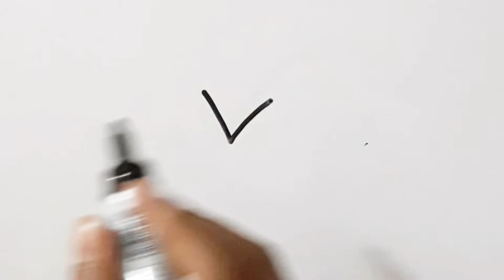How to draw cute love birds | easy tutorial for beginners | step by step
How to draw cute love birds easy for Beginner. In this video, we will learn how to draw cute love birds easily within a few mintues.